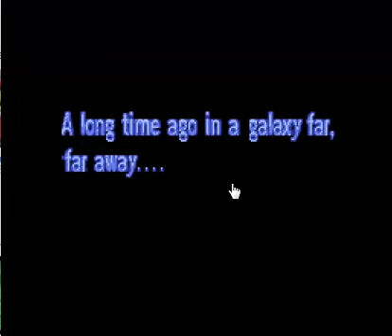Super Star Wars Return of the Jedi Ep 1 Pod Racing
This is my Star Wars series, so in this video I pod race with Luke Skywalker and win. Then I went to the next level and failed.